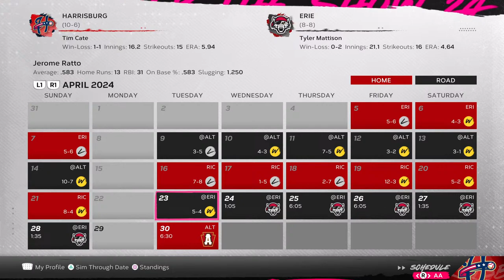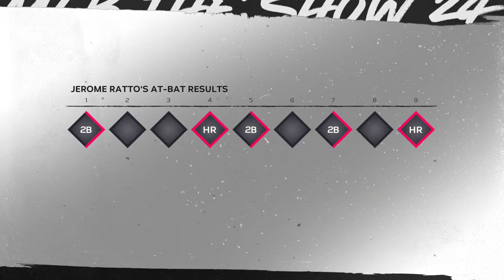🔥Let's play MLB the show 24 part 2🔥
Im 4000 mummy that loves to play video games and live stream